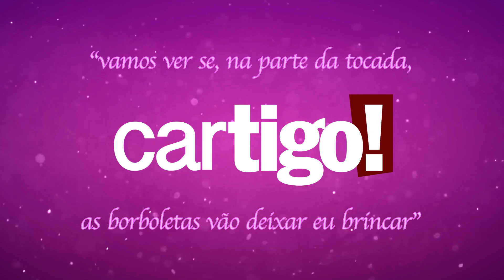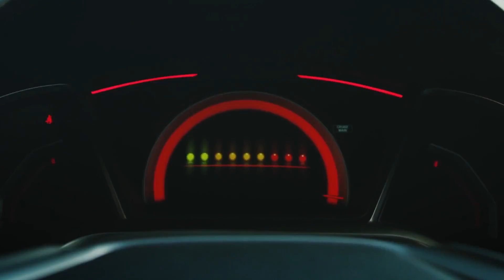Cartigo! #21 - Lotus Elise Cup 250, Civic Si e 370z Heritage | APC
Korn e Will comentam sobre os últimos lançamentos da Lotus, Honda e Nissan.